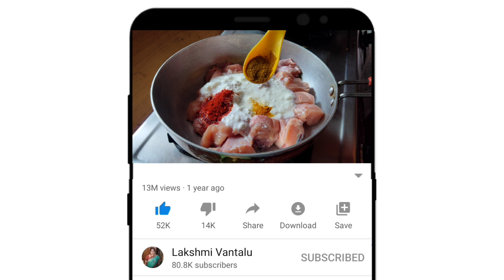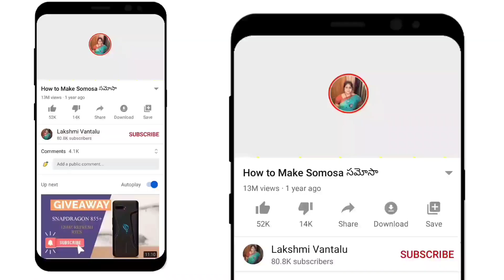Chicken Dum Biryani | Cook Chicken Dum Biryani with Basmati Rice | Lakshmi Vantalu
How to make chicken dum biryani with basmati rice restaurant style at home

Try This Recipes